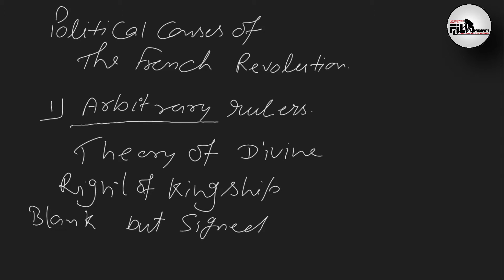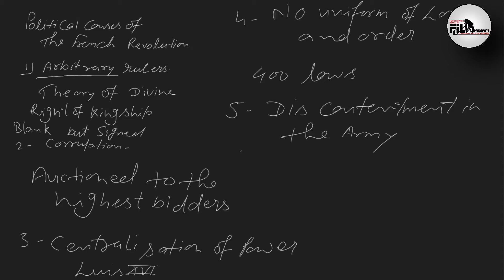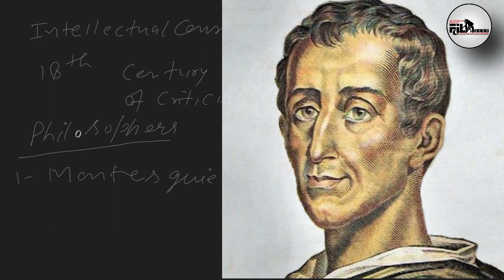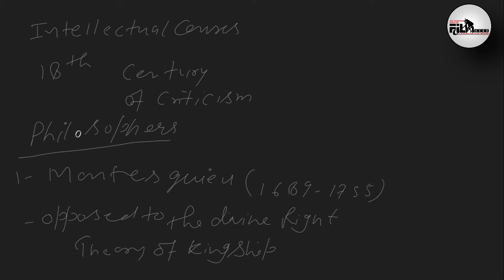FrenchRevolution : Political and Intellectual Causes II EducationGuru : SB SINGH SIR II